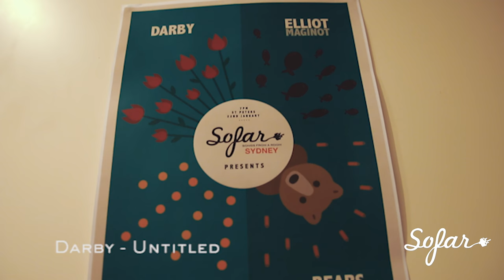Darby - Untitled | Sofar Sydney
Darby performing "Untitled" at Sofar Sydney on January 22nd, 2016

(Sofar Sounds Sydney, Show #2651)

Filmed by: Ben Procter, Naomi Baird-Willis & Gala Gracia Mercado

Audio by: Joe Sharratt, Daniel Whillas, Jye Hannan, Steph Louise, Jye Hannan